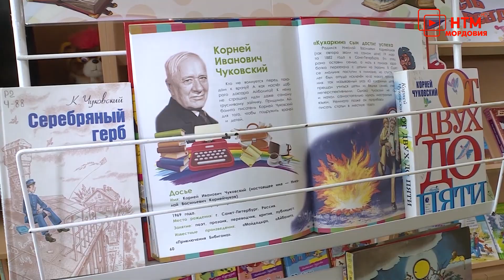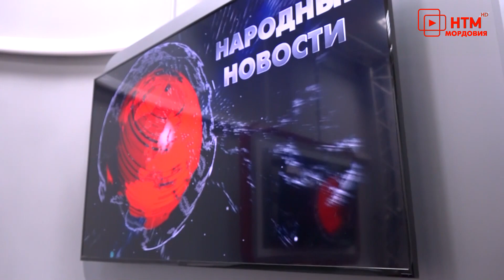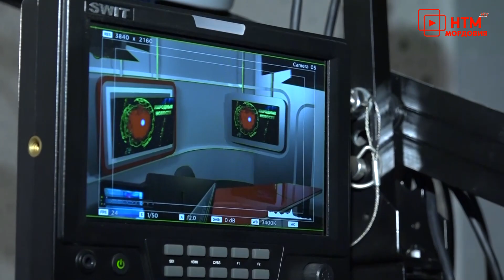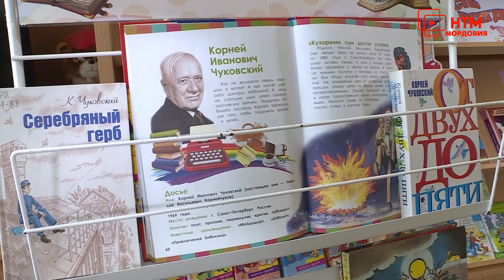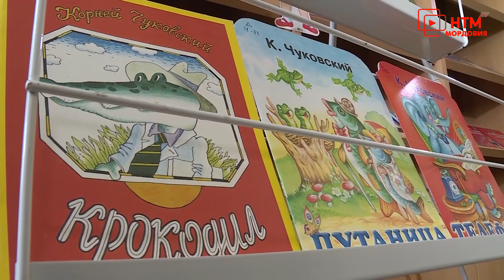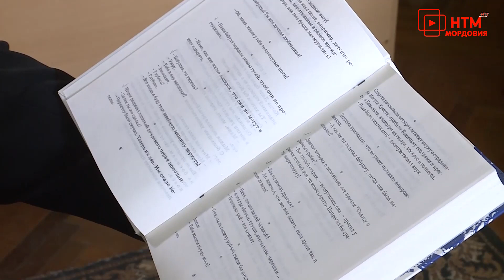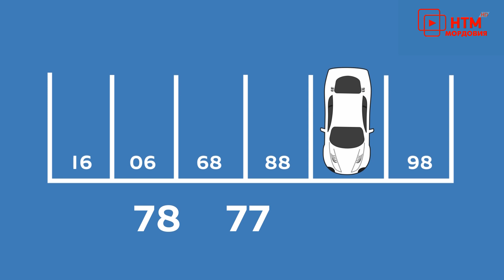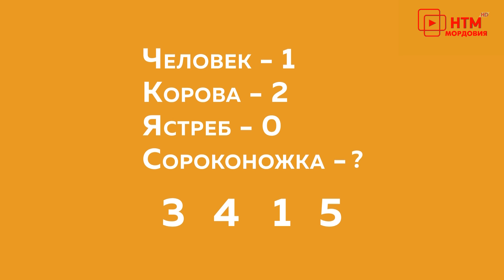ТелеДетки. Выпуск 16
Программа для детей и про детей. Даже если вы взрослый то устраивайтесь поудобнее, будет интересно!